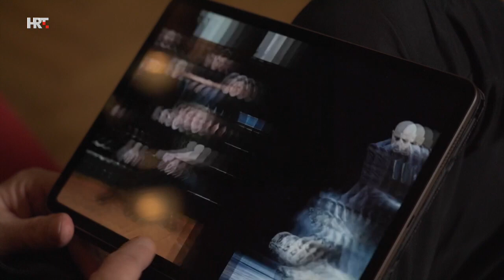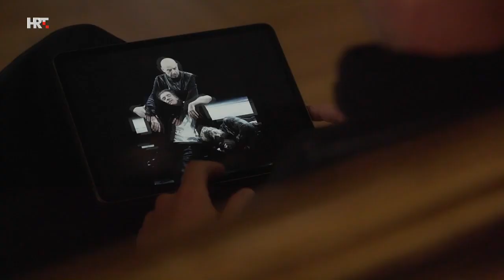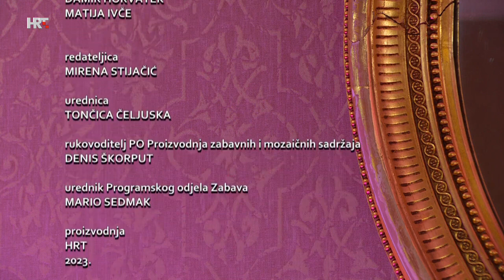U svom filmu - Miki Manojlović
Uvijek je igrao glavne uloge i snimao s najboljim režiserima. Svoj je obol dao nekim od najboljih filmova svih vremena na ovim prostorima, a i danas je njegovo ime jamstvo za filmski hit!